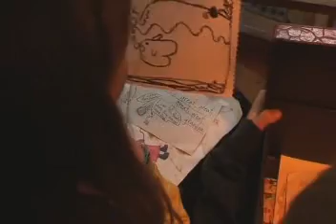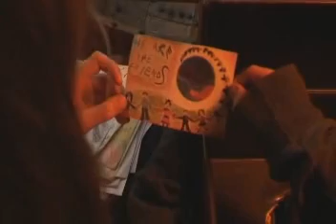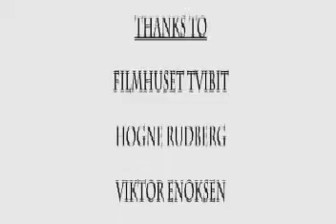Sandoko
NUFF 2007 workshop film by group #1 with workshop teacher Svein Andersen, Norway